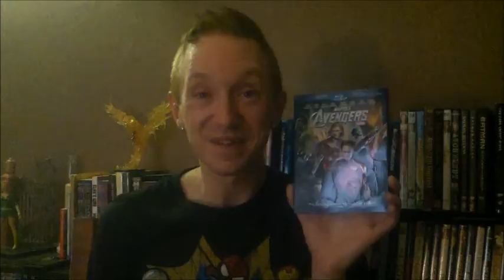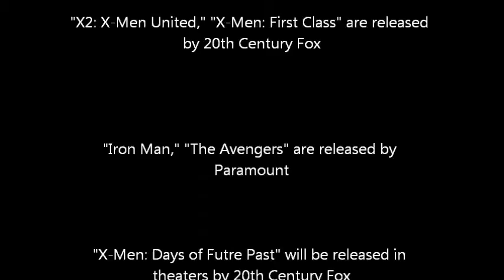Film Geek Maniac!-October 31, 2013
Redd N Slymm Productions is archiving this episode of "Film Geek Maniac!" from October 31, 2013 that talks about the original movie of Carrie starring SissieSpacek and PiperLaurie this has been a ReddNSlymmProduction